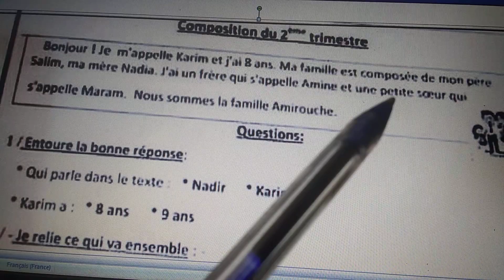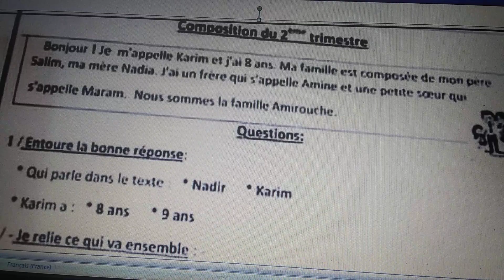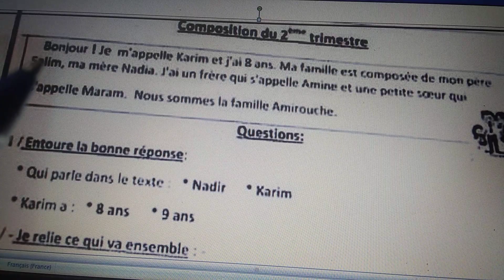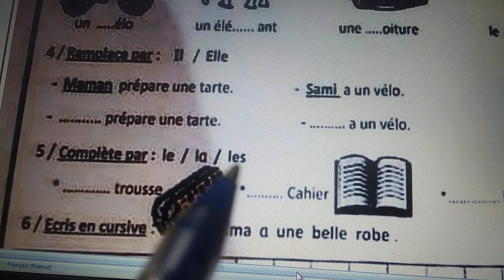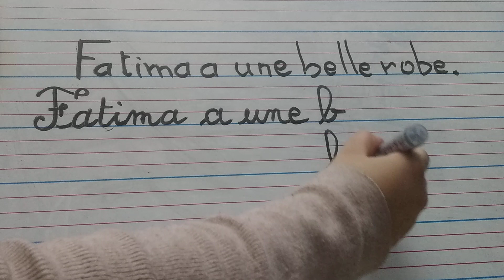اختبار الفرنسية للسنة الثالثة ابتدائي الفصل الثاني |موضوع اختبار فرنسية PDF 3AP 2022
composition de français 3ap 2 trimestre
اختبارات_السنة_الثالثة_ابتدائي فرنسية#

   و تحميلها رابط الاختبارات

شكرا لكم لدعمي ولتشجيعكم لي وذلك بالاشتراك في قناتي والضغط على الجرس وترك بصمتكم في الكومنتات .لا تبخلوا علي بالدعم لاحقق 3حلم       50الاف 50000مشترك